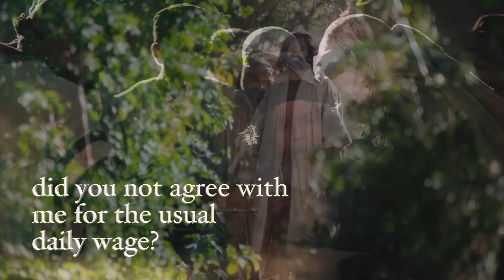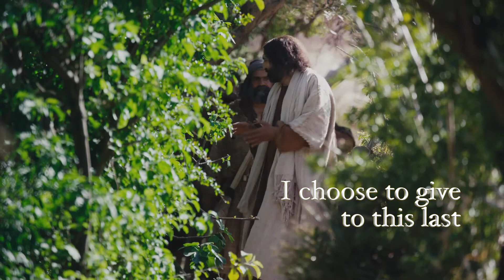Pentecost 17A Matthew 20:1-16 (LUMO)